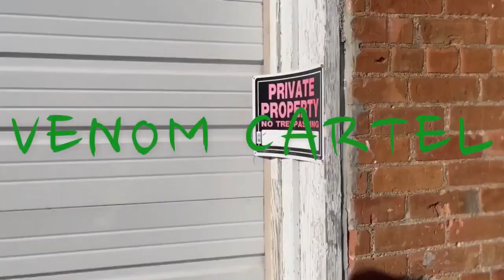Venomcartel Official video Trappers 🥶🥶🥶